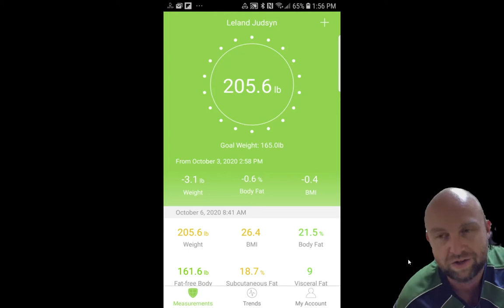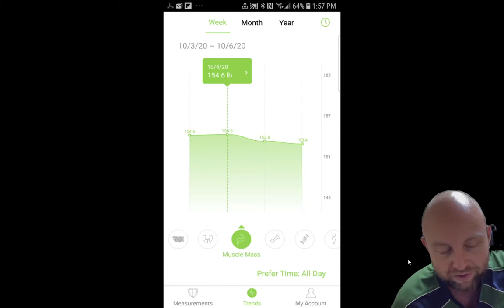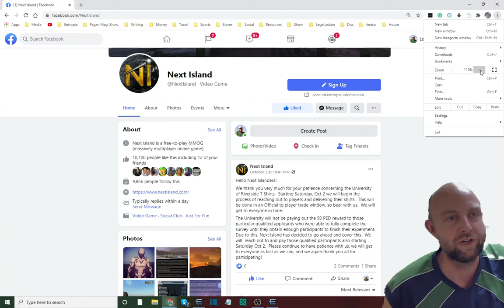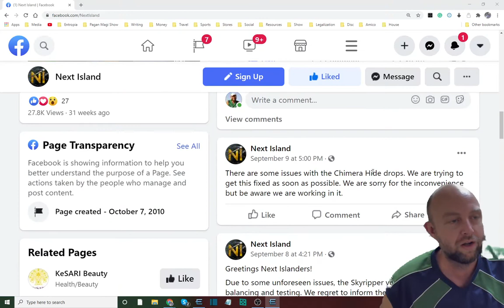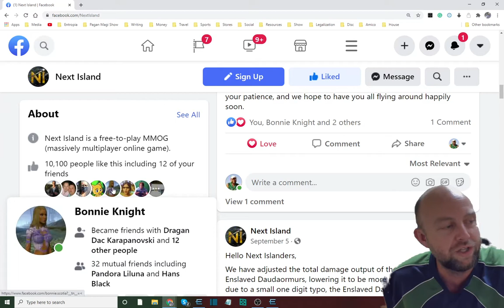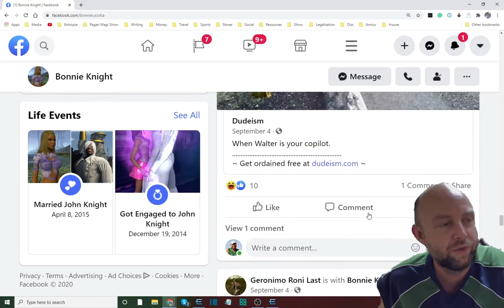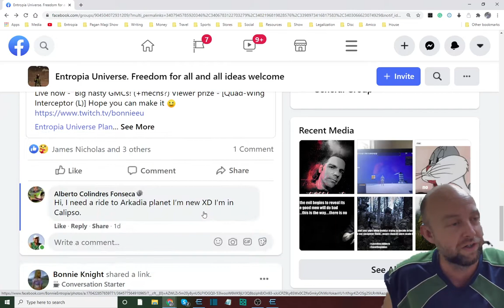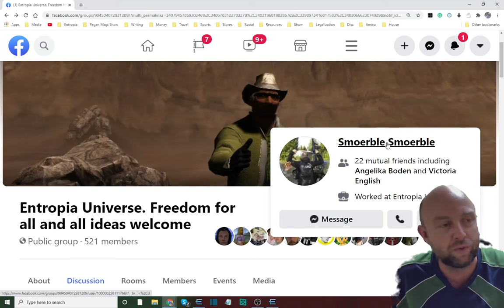FREE Riverside Shirts Ready on Next Island